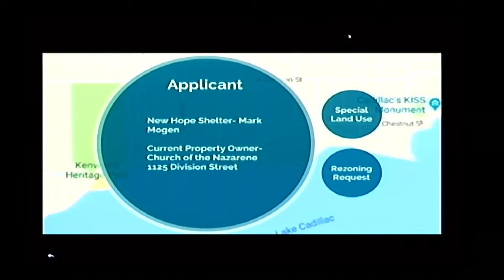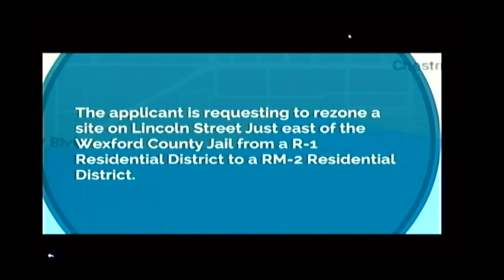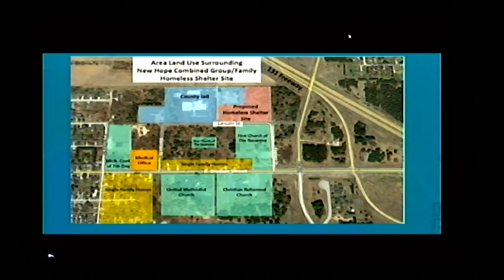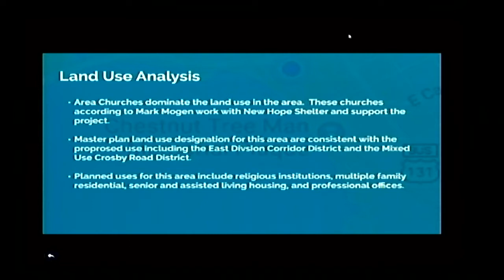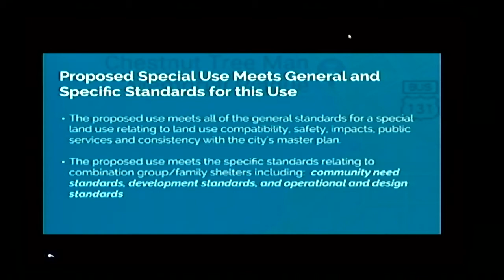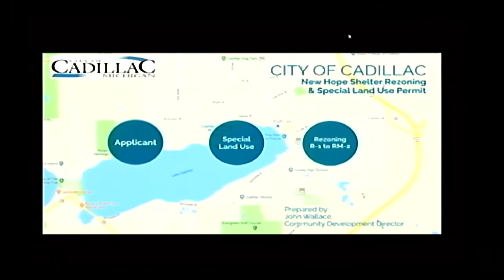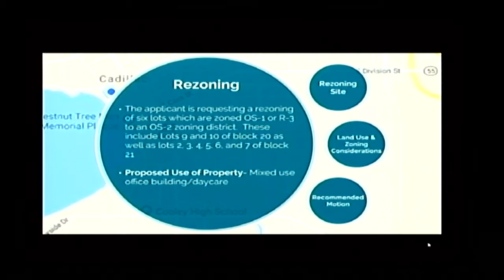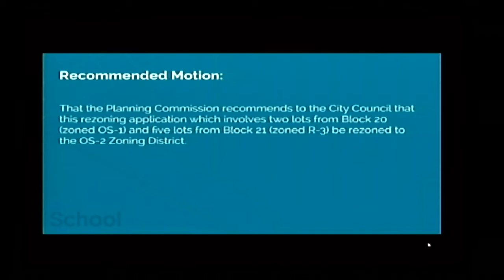Cadillac City Council Meeting, April 15th, 2019 Part 1 of 2